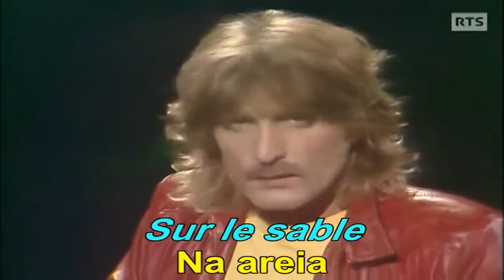Christophe (1945✟2020) - Aline - 1965 (Tradução Legenda)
♫ Músicas que nunca saíram de sua cabeça e você não saiba o que os cantores falavam!
Ajudem o canal a crescer, dando joinha e se inscrevendo
Faça seu comentário é muito importante para o crescimento do Canal